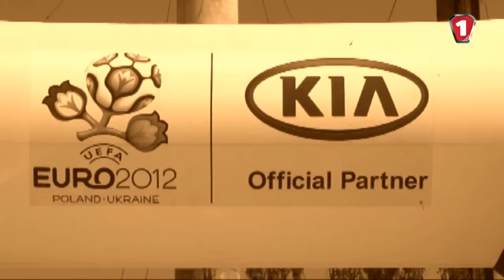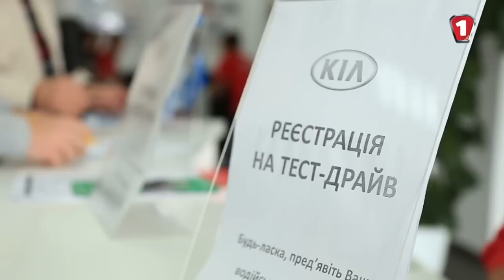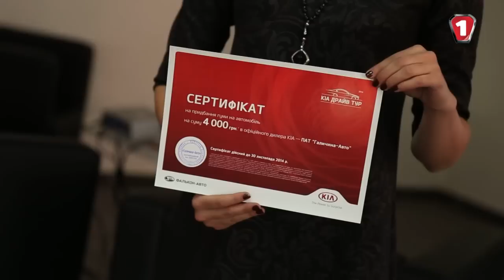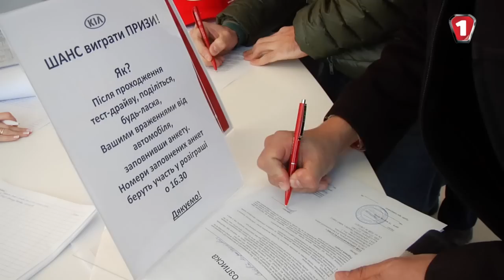СПЕЦ репортаж KIA Драйв Тур 2014